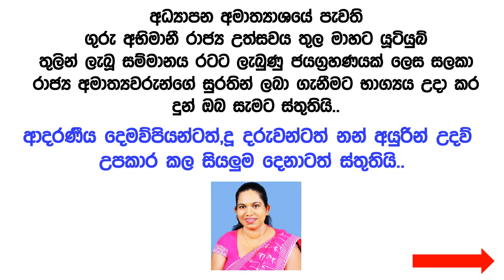සුරංගි ටීචර් ට යුටියුබ් වලින් ලැබුණු රිදී සම්මානය 100,000 Subscribers Surangi Teacher Silver Award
100,000 Subscribers Surangi Teacher Silver award සුරංගි ටීචර් ට යුටියුබ් වලින් ලැබුණු සම්මානය

punchi pancho start lesson
punchi panchi preschool live
punchi pancho surangi teacher live
punchi pancho grade 1
punchi pencho today

surangi teacher punchi panchi live today
punchi pancho today
punchi panchi live
punchi pancho youtube channel
punchi pancho live today